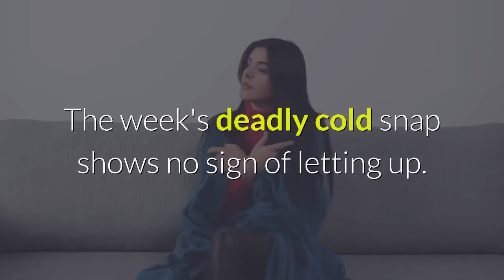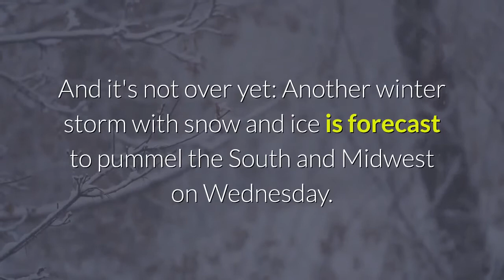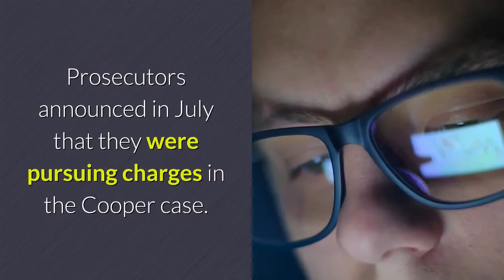We can stop the fourth wave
An über-contagious fourth wave of coronavirus is looming. The week's deadly cold snap shows no sign of letting up. And anyone else feel jealous that NASA's Perseverance gets to just up and leave Earth? It's Alex, officially fed up with Mother Nature. Shall we talk news? The Short List is a snappy USA TODAY news roundup. COVID-19 isn't done with us. Though infection and hospitalization rates are falling nationwide, public health experts dread the possibility of a fourth wave. More contagious variants of the virus have all arrived in the USA, and one first identified in the United Kingdom is likely to be dominant here by the end of next month. "It's like we're trying our best to help the virus rather than stopping it," said Theodora Hatziioannou, a virologist and research associate professor at Rockefeller University. The two available vaccines appear to be effective against these variants, Hatziioannou said. However, the variants are likely to make targeted drugs such as monoclonal antibodies less effective. Now is the time, experts said, to double-down on precautions and finally bring the virus under control. An unrelenting winter weather pattern showed no signs of letting up Tuesday as it left a trail of destruction, outages and subzero temperatures across dozens of states. At least 15 people have died as a result of a series of storms that moved from coast to coast this weekend, including three killed in a tornado that tore through a seaside North Carolina town. In Texas, millions of people remain without power. Gov. Greg Abbott said Monday that the state's National Guard had been deployed to conduct welfare checks and help bring people to one of the 135 warming centers. And it's not over yet: Another winter storm with snow and ice is forecast to pummel the South and Midwest on Wednesday. Charges were dismissed Tuesday against Amy Cooper, the white woman who called police on a Black bird-watcher in Central Park last May. Prosecutors said she completed a psycho-education and therapy program focused on racial equity. Cooper faced a misdemeanor charge of falsely reporting an incident to police after prosecutors said she twice called 911 claiming that Christian Cooper threatened and tried to attack her. Prosecutors announced in July that they were pursuing charges in the Cooper case. Despite having bridged a gap of nearly 300 million miles between Earth and Mars since its launch in July, NASA’s Perseverance rover still has seven perilous moments ahead. Thursday, the car-size rover and its descent equipment will kick off an autonomous series of operations designed to slow the approach from 12,100 mph to just 1.7 mph. The fiery, seven-minute atmospheric entry and touchdown is handled entirely by Perseverance's suite of onboard technologies. And get this: Jezero Crater, the site selected for its scientific potential, is easily the most dangerous site NASA has ever tried to land a rover.